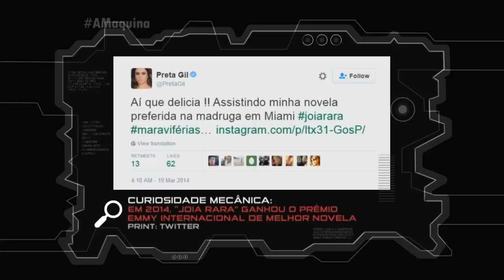A Máquina - Thelma Guedes (Completo - 17/05/16)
Thelma Guedes foi capturada pela AMáquina no dia 17/05/2016! Confira aqui a entrevista completa da convidada com Fabrício Carpinejar.

O programa vai ao ar toda terça-feira, às 22h30, na TV Gazeta!

AMáquina também está na rede pelos links